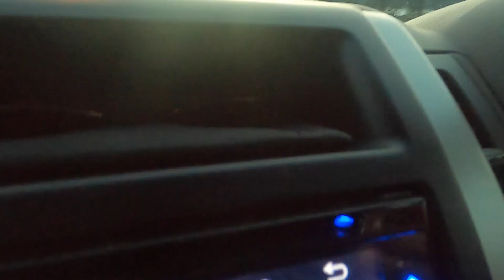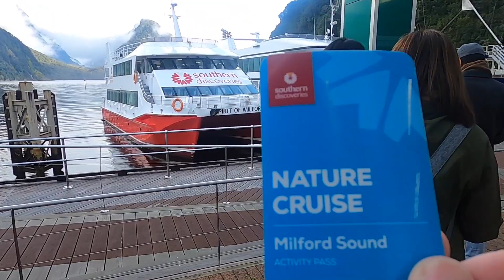Milford Sound Trip 2020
Piopiotahi or Milford Sound is located southwest of NZ’s South Island. Famous for breathtaking natural attractions such as mountains, waterfalls, animal colonies and many more. 3.5 hours drive from Queenstown, we suggest to stay overnight in Te Anau (2hours to MS) to explore the other stopovers without rushing. New Zealand's MUST visit!